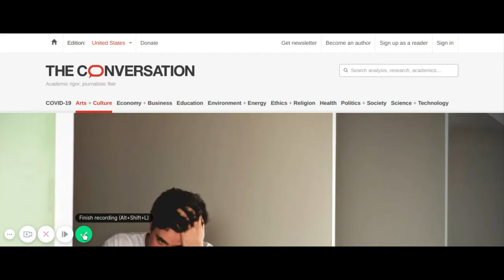What are the negative and positive affects of coronavirus?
Let me ask what are the negative and positive affects of coronavirus . A few questions that will bring to mind some of those affects. Probably won't solve any problems but in the minds of some it brings a ray of satisfaction at least.
1. Should I gain weight with covid 19 threatening?
2. Will weight gain speed up life's end?
Does the immune system weaken with weight gain or lost?
Which one,weight gain or weight loss improves ones chances?
And finally a question that could very well lead to cure in some form or fashion.
When a person defeats this virus and lives,could he in turn be prime suspect foe
antibodies?